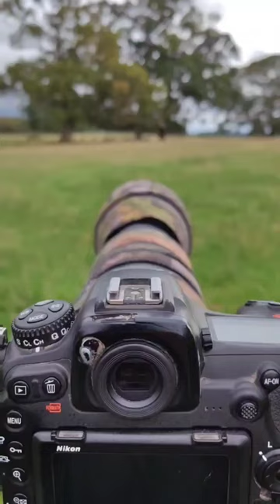Wildlife Photography | Nikon D500